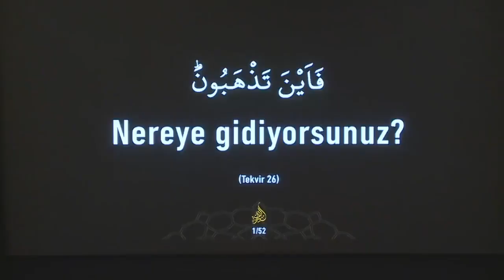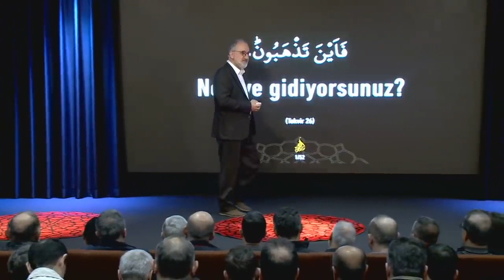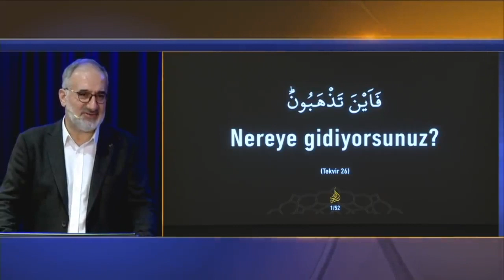Nereye gidiyorsunuz? - Mustafa İslamoğlu